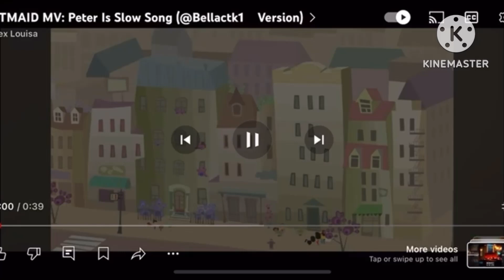HTMAID MV: Peter Is Slow (Norwegian Fandub)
For ​⁠@LexiHoshikoTheCuteGirlAUTTP104